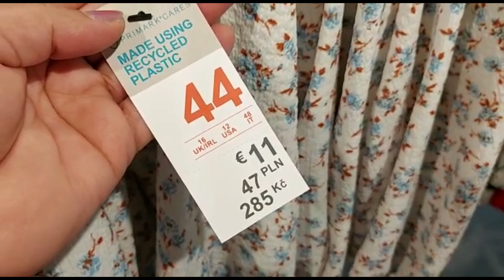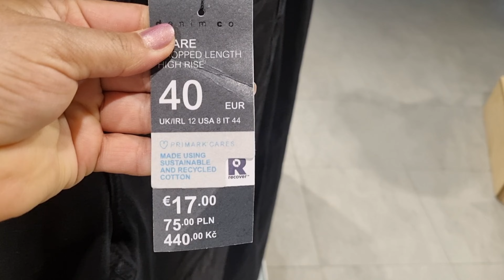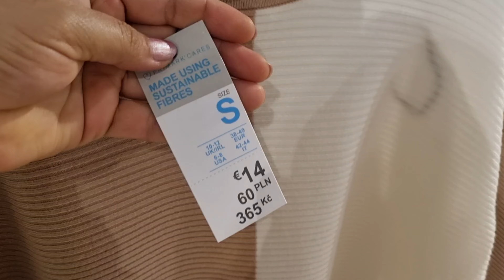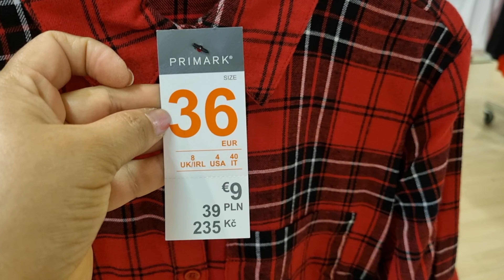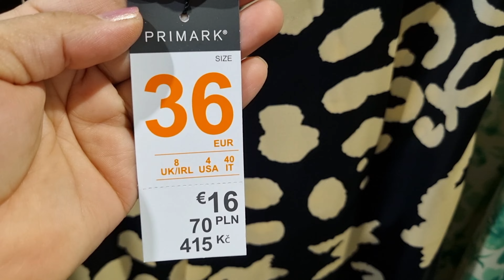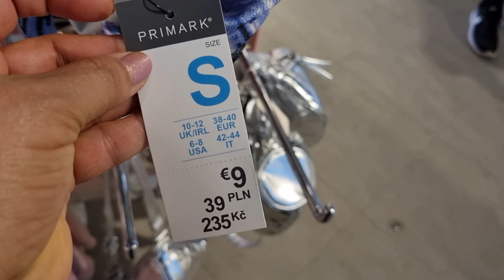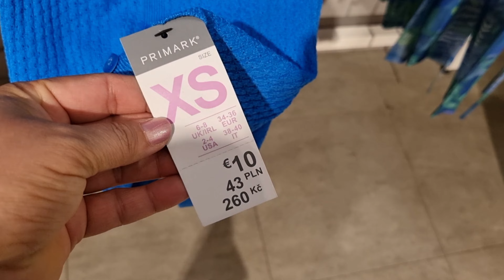Primark Women's New Collection / August 2022